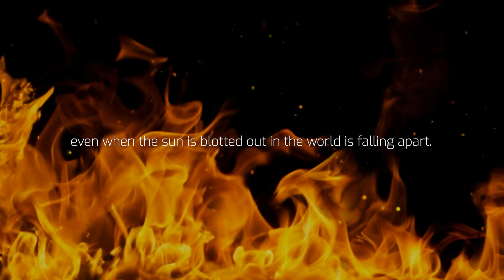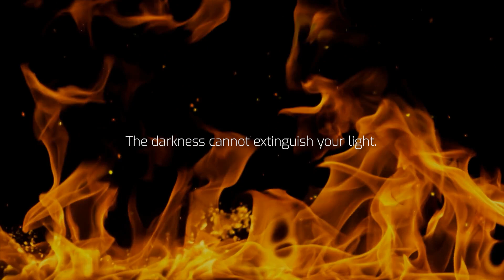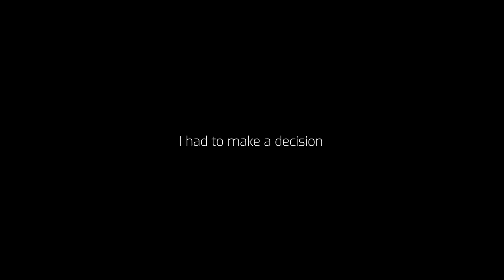A MOTIVATIONAL SPEECH | SUCCESS IN LIFE | MOTIVATION FOR SUCESS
A MOTIVATIONAL SPEECH , SUCCESS IN LIFE , MOTIVATION FOR SUCESS, MOTIVATING LIFE, HOW TO BECOME SUCCESSFUL, WORK HARD TO BECOME SUCCESSFUL